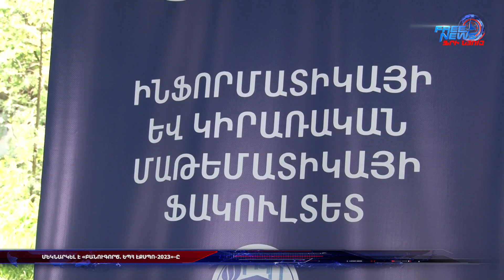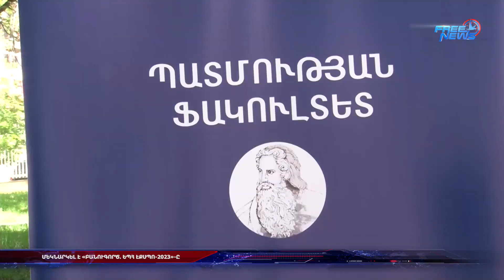Մեկնարկել է «ԲանՈՒԳործ․ ԵՊՀ էքսպո-2023»-ը